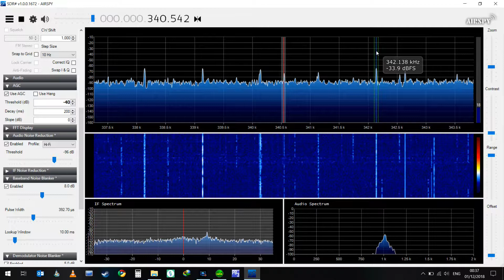Airspy/Spyverter - NDB DX - YY 340 Mont Joli, Quebec, Canada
2nd time I have heard this beacon, my most distant capture in North America to date - 2606 miles from my QTH

Captured in North Ballachulish, West Highlands of Scotland at 0036Z on 1st December 2018 using Airspy/Spyverter and PA0RDT antenna